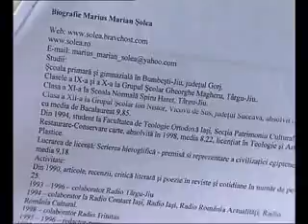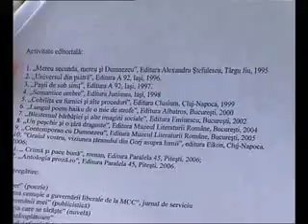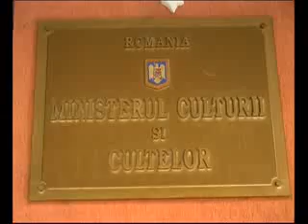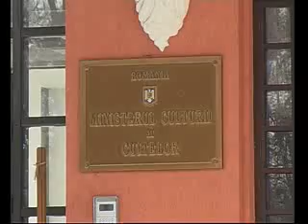Cazul Marius Marian Şolea - Ministerul Culturii şi Cultelor - partea I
August 2006, Postul B1TV, Partea 1 - Realizator George Mihalcea, prin interventia caruia s-a putut salva acest adevar